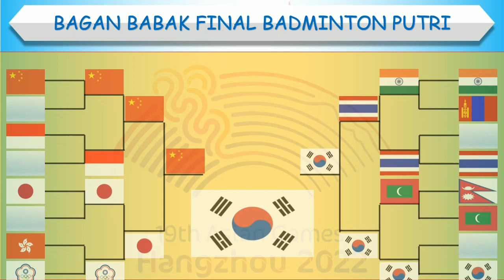Jadwal Final Badminton Asian Games 2022 │ India vs China │ Minggu, 1 Oktober 2023 │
Jadwal Final Badminton Asian Games 2022

FINAL PUTRA

Badminton Asian games 2022
Jadwal Badminton Asian games 2022, Jadwal Badminton Asian games 2022 Hari Ini, Jadwal Badminton Asian games 2022 Terbaru,

Match Schedule Badminton Asian games 2022, Match Schedule Badminton Asian games 2022 Today, Match Schedule Badminton Asian games 2022 DAY 6, Match Schedule Badminton Asian games 2022, Match Schedule Badminton Asian games 2022 today,
Fixtures Badminton Asian games 2022, Fixtures Badminton Asian games 2022 Today, Fixtures Badminton Asian games 2022 DAY 6, Fixtures Badminton Asian games 2022, Fixtures Badminton Asian games 2022 today,